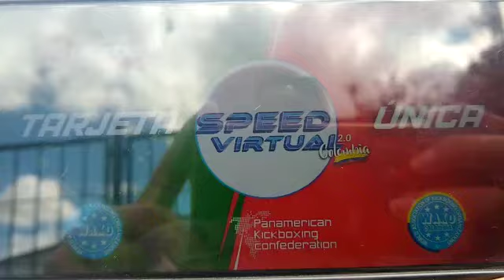BORIS MARTINEZ SOMBRA LK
Equipo J.A.R. Virtual WAKO Colombia